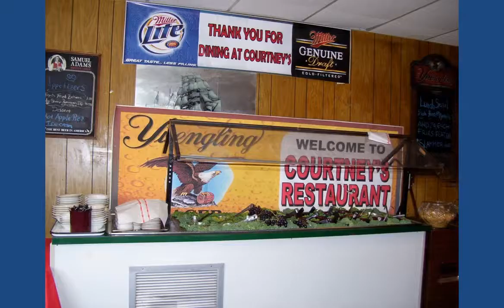CDTB Courtney's Restaurant & Seafood